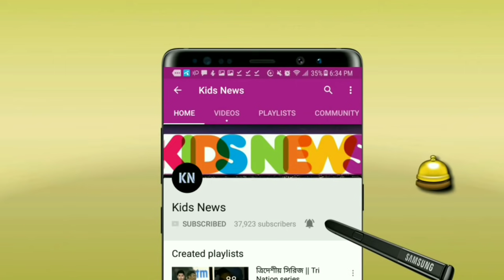ভারত-অস্ট্রেলিয়া নয়, ওয়ানডেতে বাংলাদেশকে সেরা ঘোষণা করলো আইসিসি✌শীর্ষে টাইগাররা | BAN vs SL ODI 2021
ICC ODI Super League 2021 - ICC ODI Super League Point Table - Bangladesh vs Sri Lanka ODI series 2021.
বাংলাদেশ বনাম শ্রীলংকা ওয়ানডে সিরিজ ২০২১ - আইসিসি ওয়ানডে সুপার লিগ ২০২১ - বাংলাদেশ বনাম শ্রীলংকা ওয়ানডে সিরিজ।